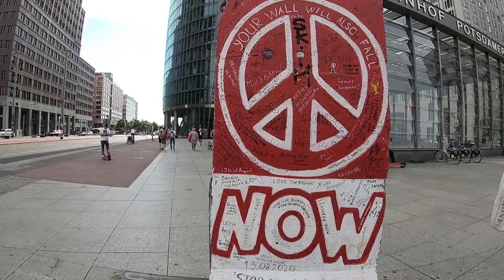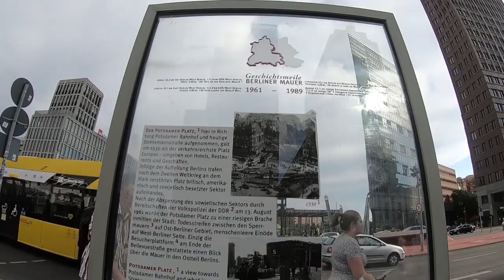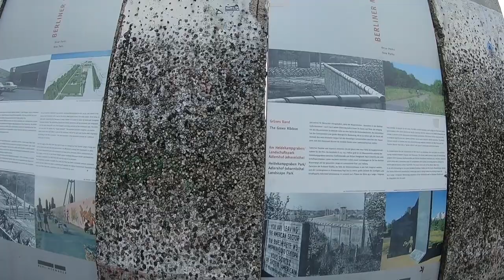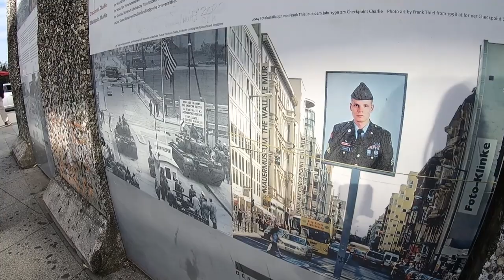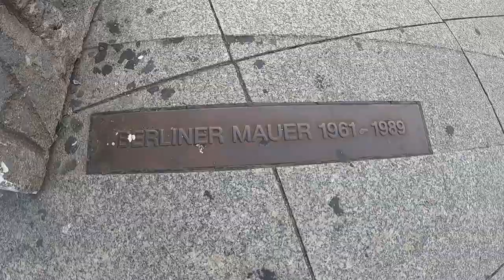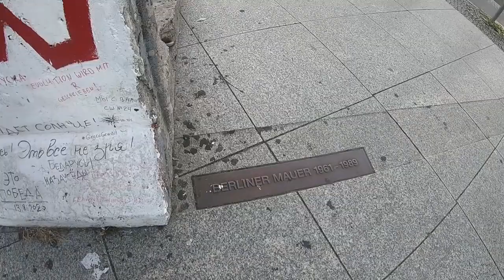TEMBOK BERLIN DAN SEKITARNYA | BERLIN VLOGS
halo Pemircess, Pemirsa Cerdas!
Masih di kota Berlin, tidak lengkap rasanya jika tidak mengunjungi tembok Belin. Memang tembok Berlin sudah dihancurkan tetapi masih ada puing-puing, reruntuhan dan beberapa tembok berlin yang masih kokoh yang ada di kota berlin. tidak hanya mengunjungi tembok Berin, Putri Ardhana juga mengunjungi mall yang ada di jantung kota Berlin. Mal ini ada di sekitar area tembok Berlin, loh! ingin tau di mana, simak videonya dari awal sampai akhir. Selamat menonton dan terima kasih.

Salam,
Putri